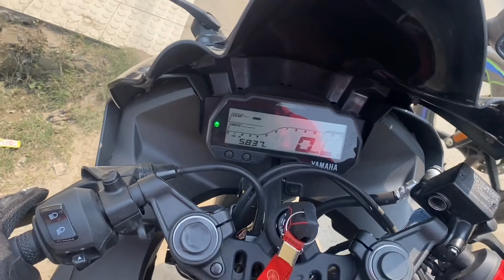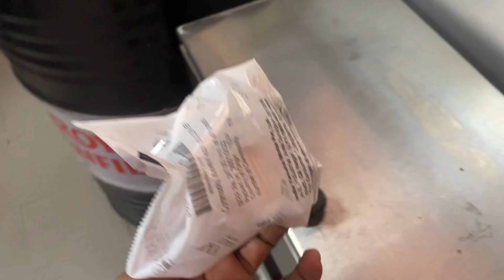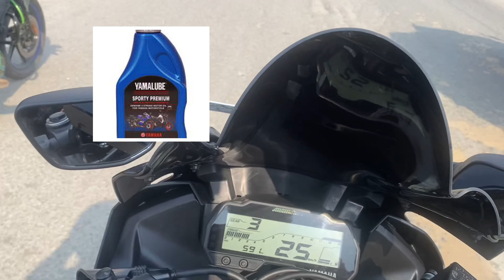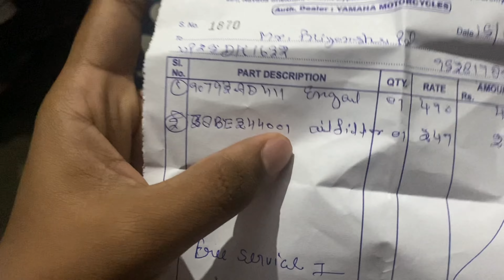Finally gaadi ki hogyi service | crashed bike | Priyanshu Pal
And your love and support